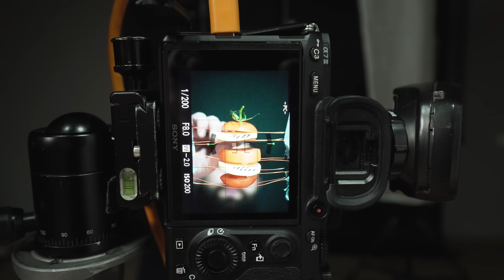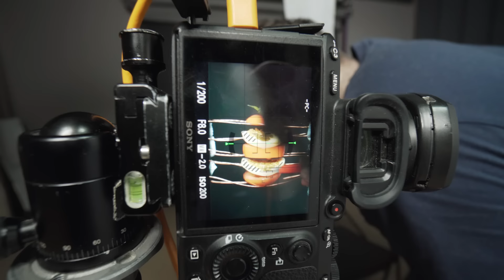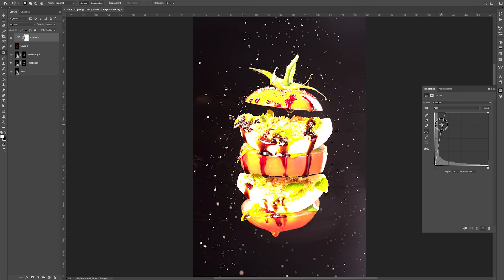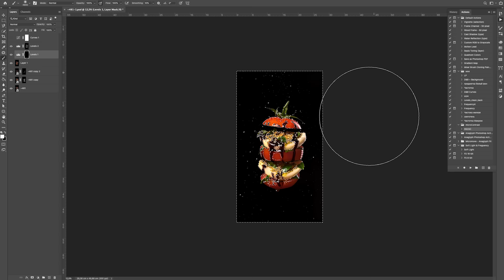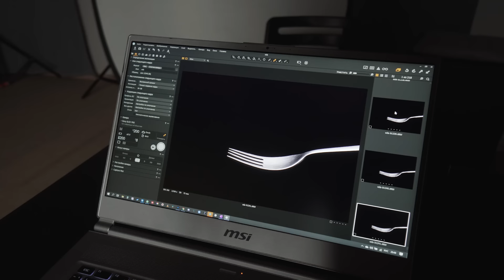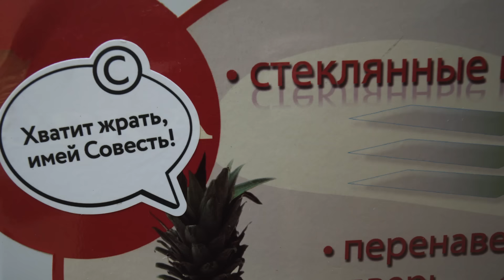5 ИДЕИ ДЛЯ СЪЕМКИ ЕДЫ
Зарегистрируйся по моей ссылке и качай музыку и звуки для своего контента!

В этот раз я решил провести съемку еды вместе с вами и подготовил 5 чумовых идей. В процессе я раскрою пару секретов и лайфхаков, а так же вместе проверим один из секретов фуд съемки.

ТАЙМКОДЫ:
00:00 - Начало тут
00:14 - Снимаем видео субъективным ракурсом
04:20 - Левитирующая еда
08:33 - Вилка с пастой
11:19 - Что лучше использовать на съёмке: молоко, кефир или ПВА?
14:49 - Как использовать горелку